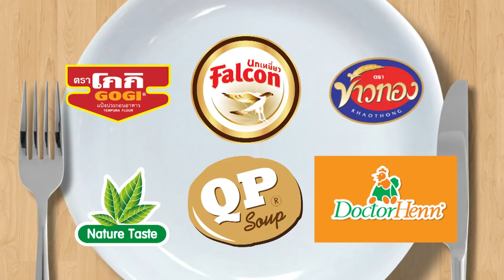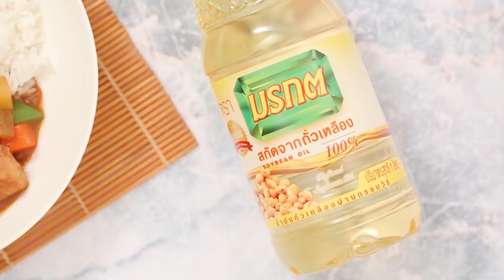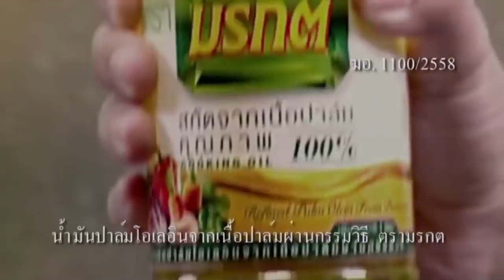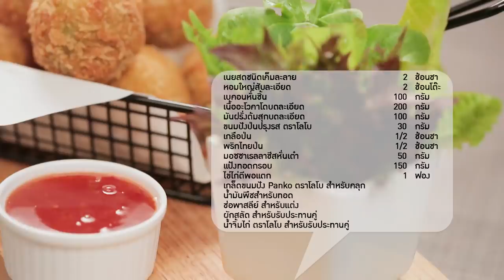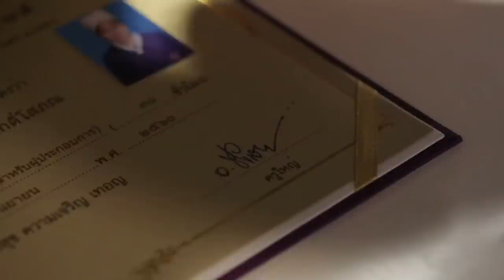"อ.ยิ่งศักดิ์VS.เท็ดดี้-นานา"สปาเก็ตตี้ปลาเค็ม ผัดไทกุ้งสด ลูกๆมาทำอาหารให้ป๊าIกินได้ก็กินIEp95l1/3